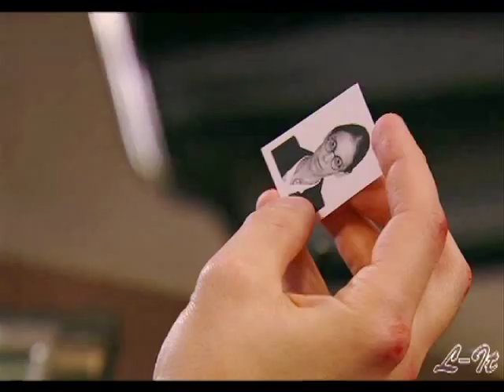Ночь... (Ne rodis krasivoy)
Когда душу окутывает ночь...